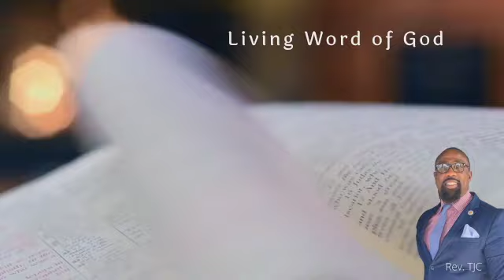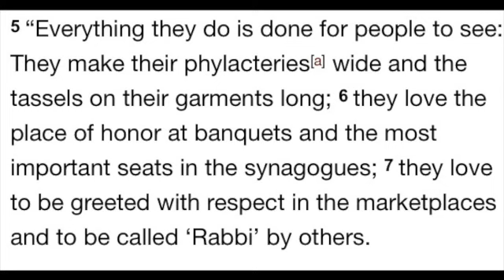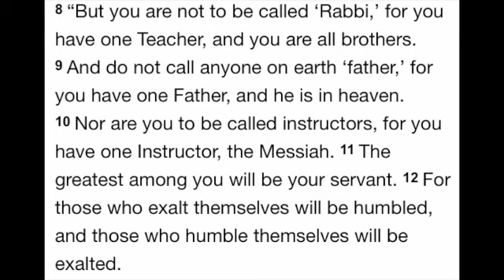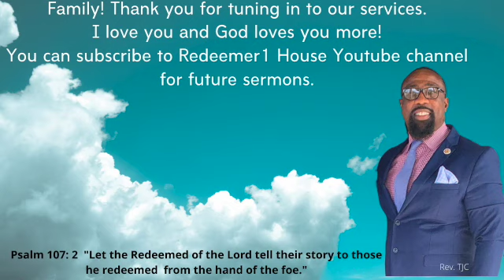"I Heard a Word that was Not for Me." Sunday 4/26/20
Redeemer1 House Mission: To speak into the spirits of God's children, that his sovereignty is still sufficient, His Grace and Mercy is still afforded us, and His Holy Word is still "Alive and True".

Redeemer1 House Ministry is an "Inclusive Ministry", with a progressive gospel. And we stand firm on the Bible scripture Joel 2:32; "Everyone who calls on the name of the Lord, Shall be Saved."

We Thank God for choosing this ministry to lift up His Name and Proclaim His Gospel.